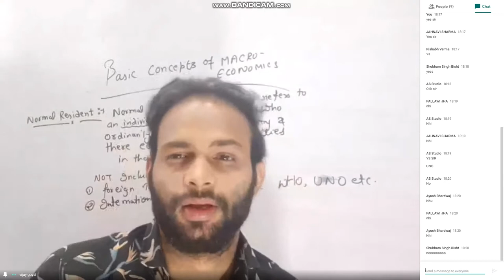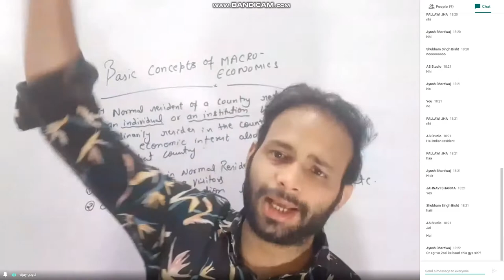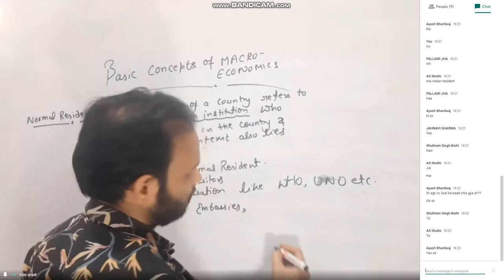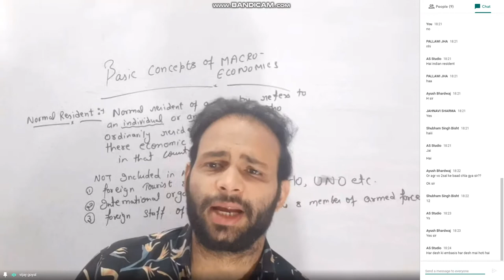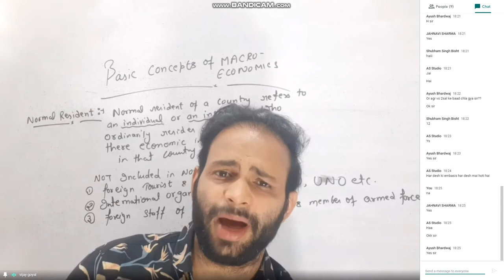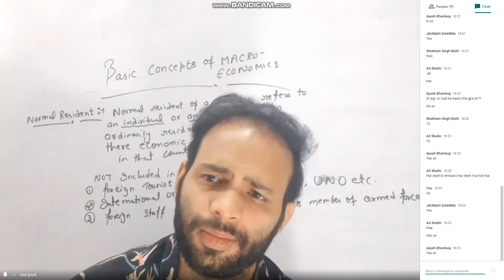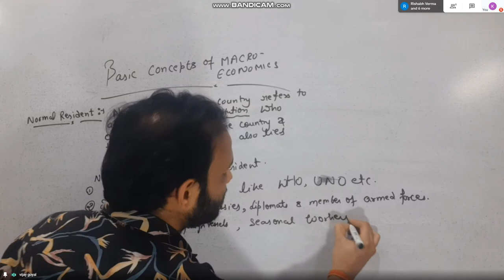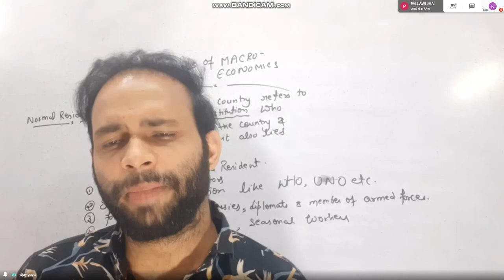1 ch 2